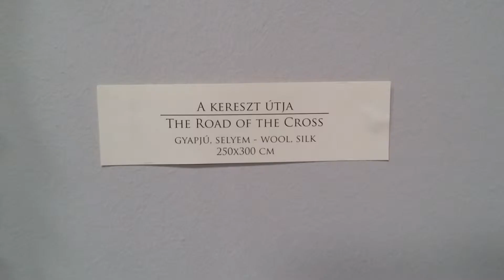Budapest - St Stephans Basilika (Szent István Bazilika)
St Stephans Basilika in Budapest